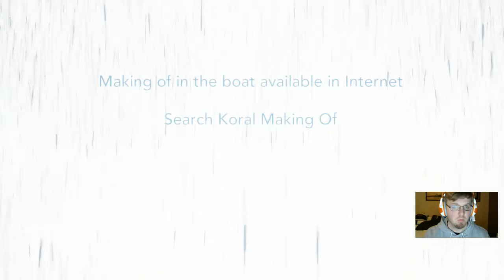Koral final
the ending to a super fun game and on to my next game of recording.